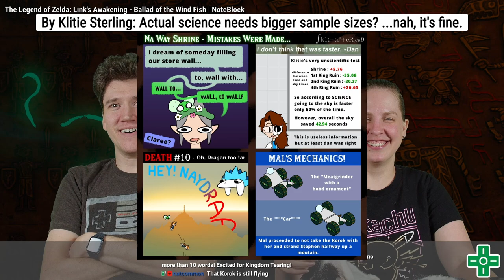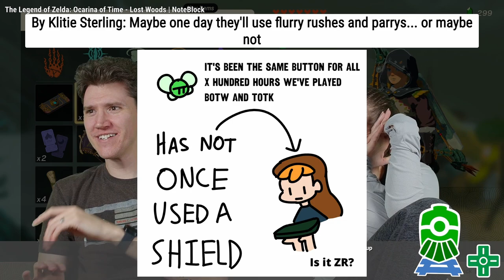Zelda: Tears of the Kingdom #12 | VOD 8.4.23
Game: The Legend of Zelda: Tears of the Kingdom | Nintendo Switch

CHAPTERS
0:00 - Intro and Early Alerts
25:56 - Session 1
55:47 - Break 1
1:15:25 - Session 2
1:45:50 - Break 2
1:54:30 - Session 3
2:24:14 - Break 3
2:51:09 - Session 4
3:28:42 - Break 4
3:31:14 - Hero's Path
3:39:38 - Final Alerts and Outro